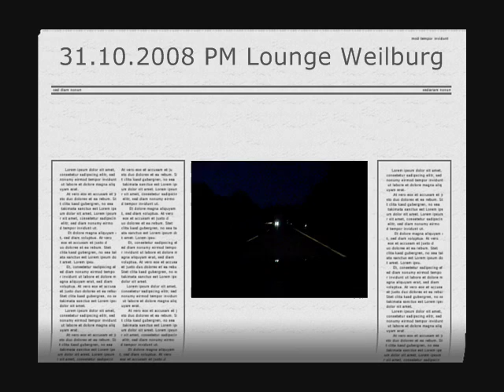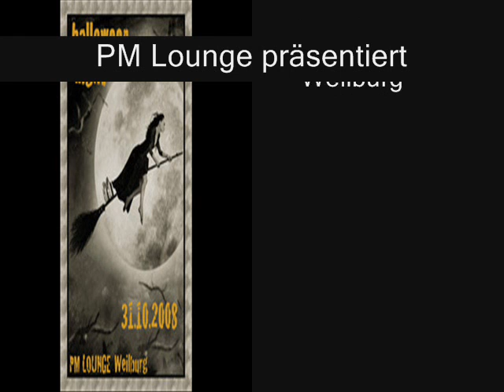Halloween Party Night Flight Invitation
Nachtfahrt zur Halloween Party in Weilburg.